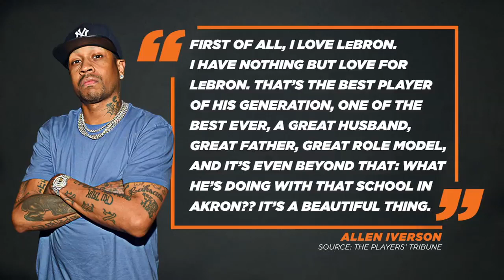NBA The Jump react to Allen Iverson Top 5 picks and the GOAT Debate between LBJ & MJ